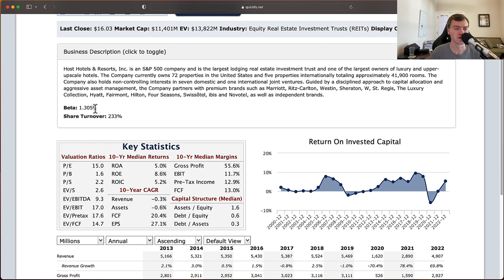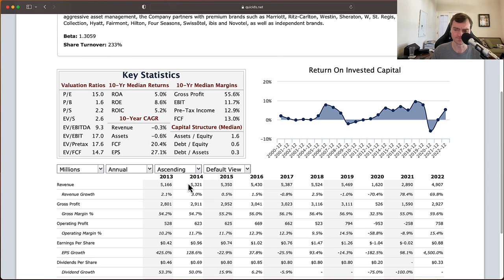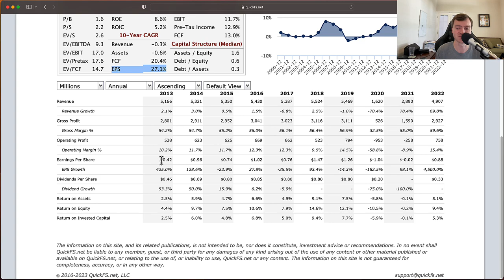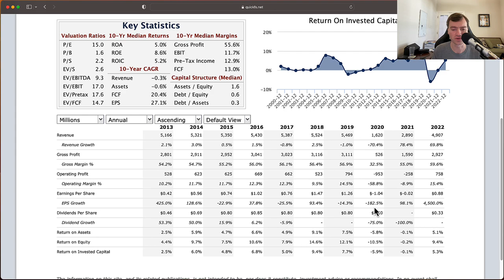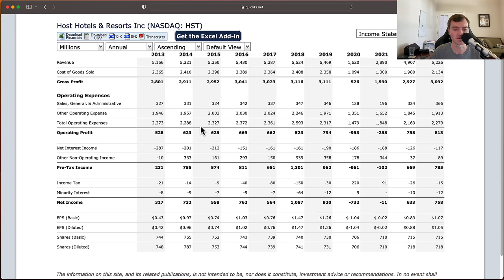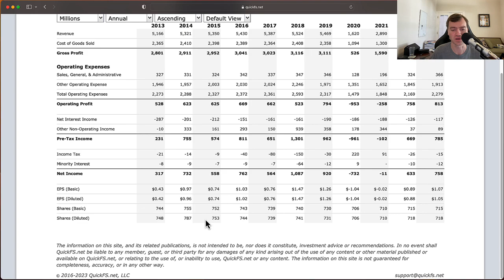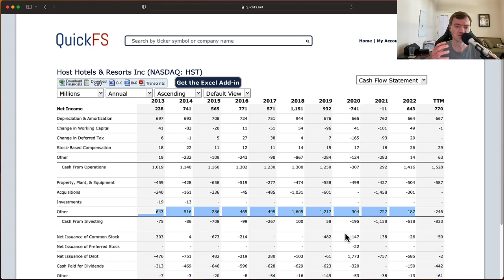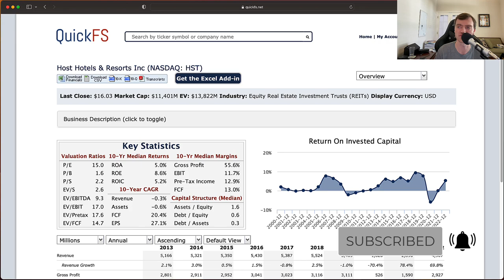Host Hotels & Resorts Stock: Profitable Luxury - $HST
Using 10-years of financials, I analyze Host Hotels & Resorts stock's valuation and business quality from a value investing framework. (Income Statement, Balance Sheet, and Cash Flow Statements)

I analyze Host Hotels & Resorts, stock ticker: $HST in a 9 minute video focused on fundamental stock analysis. My goal is to quickly determine whether this is a high-quality company worth investing in.

In addition, I provide a stock valuation analysis breaking down the current stock price compared to my target stock price for Host Hotels stock.